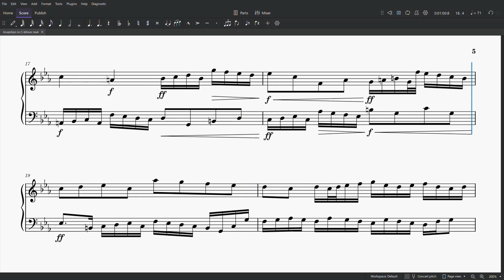Invention in C-Minor | Original Composition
Have a nice day! ^u^

This is my first complete contrapuntal composition from more than a year ago.